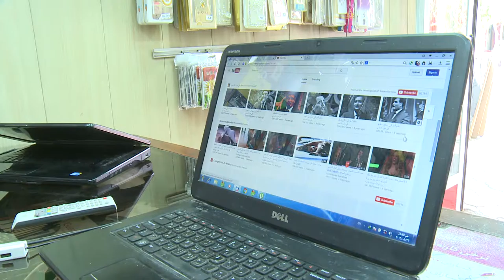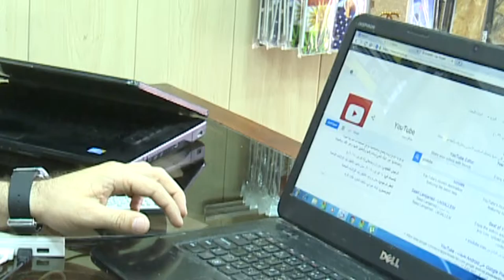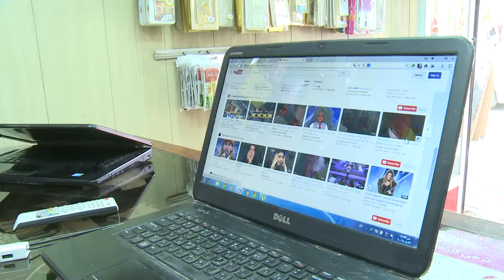گه‌رمیان ... رۆژی داهینانی ئینته‌رنیت له‌ جیهاندا .. راپۆرت